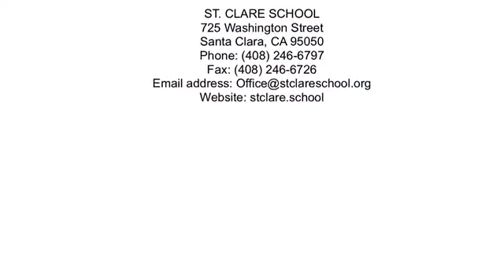St. Clare School